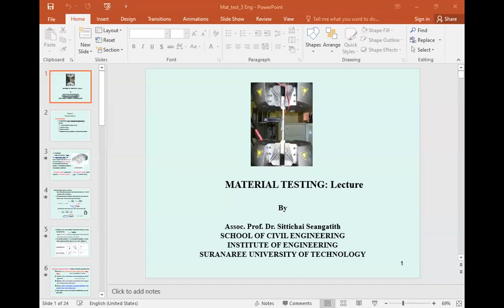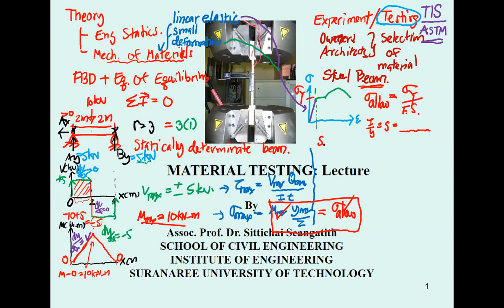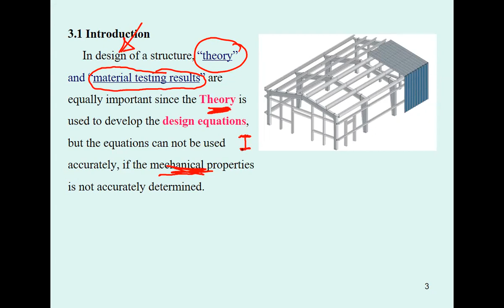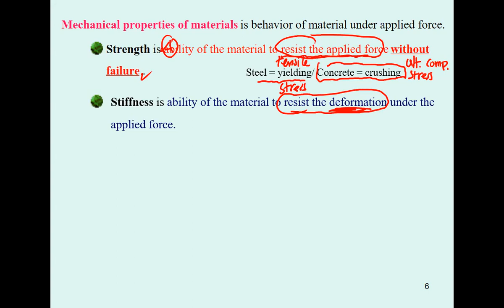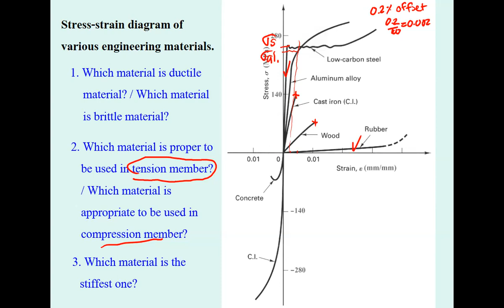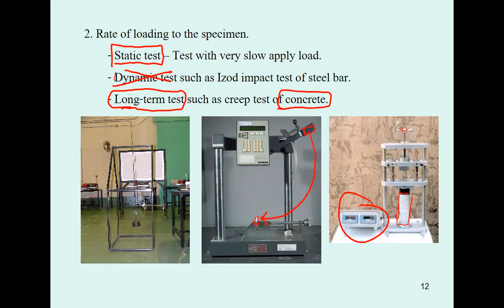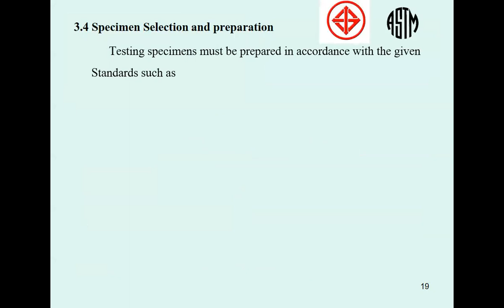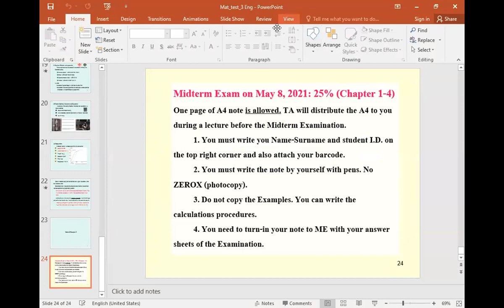03 Chapter 3 Testing Procedures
Lecture 3 on 582212 Material Testing for Trimester 3 Academic year 2020.
Recorded on April 6, 2021 from 1.00pm to 3.00pm.

Link to the VDO clip of Lecture 2 on 582212 from Trimester 3 Academic year 2019 for additional self study :